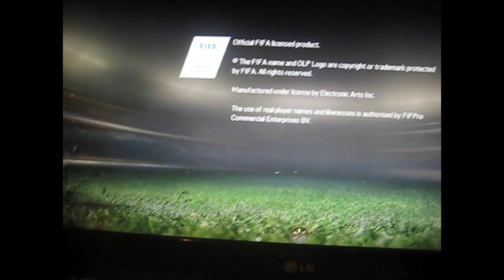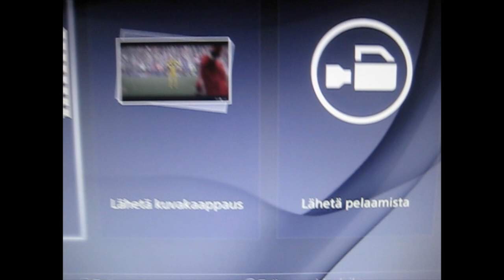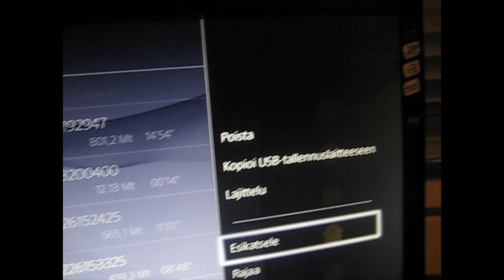3000 subia - Miten Kuvaan PS4:lla - Kaveripyynnöt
:3

Muista jättää tykkäys ja tilata kanava! ;)